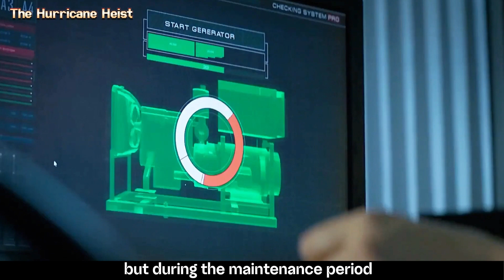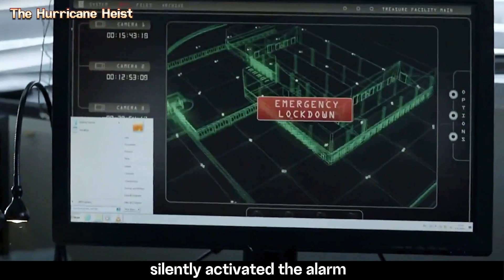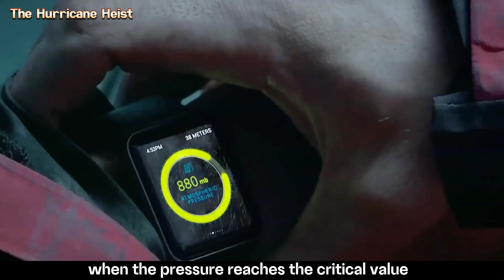Action movie：Top gangsters carefully planned a bloodbath of 600 million US dollars,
2.Share a high scoring movie with a soul in 10 minutes.